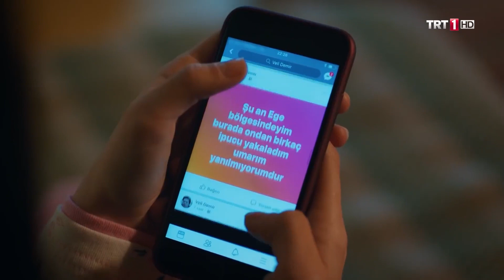Duru Kendini Ele Verdi - Kalk Gidelim 16. Bölüm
Sevdiklerini bırakıp İstanbul’a giden Mustafa Ali, iflas edince, ailesini de alıp köyüne dönmek zorunda kalır.